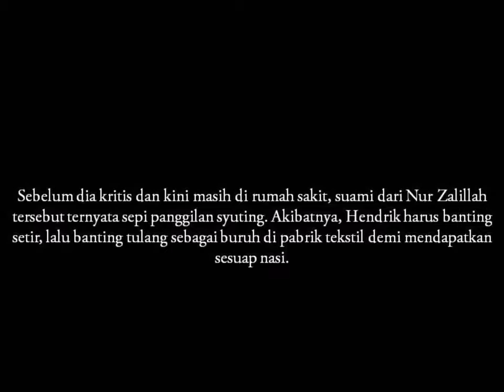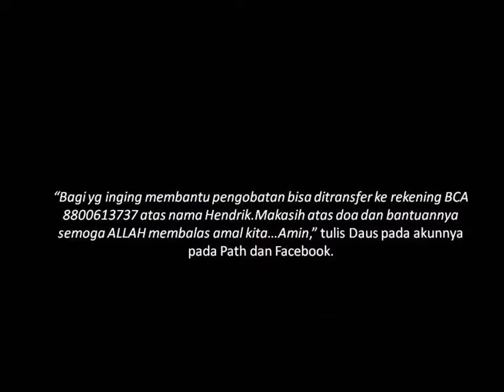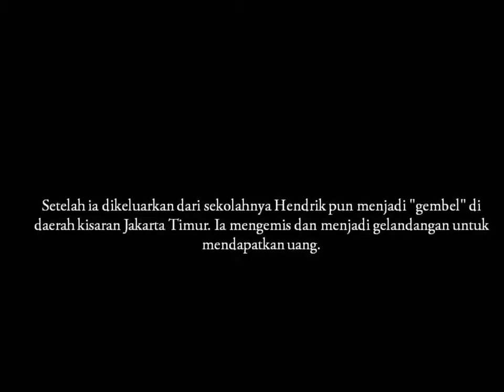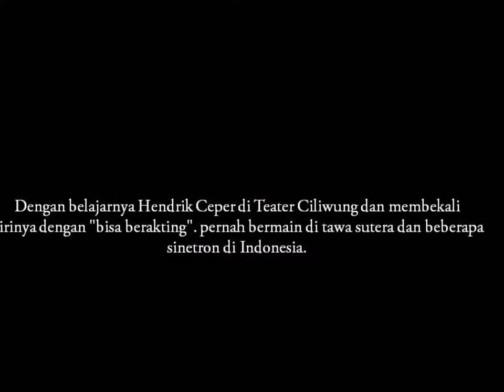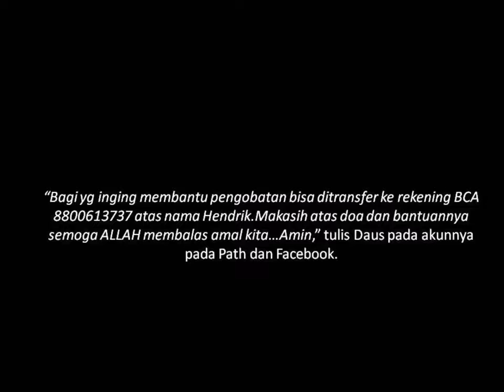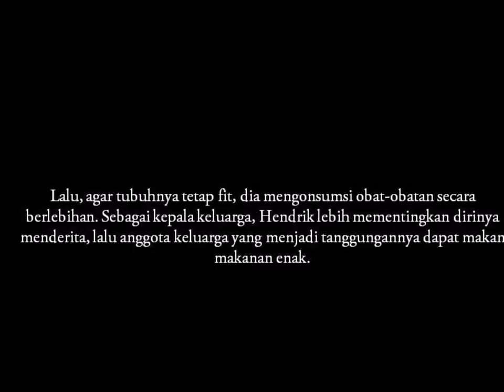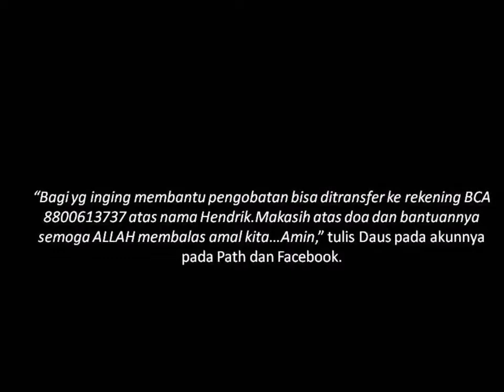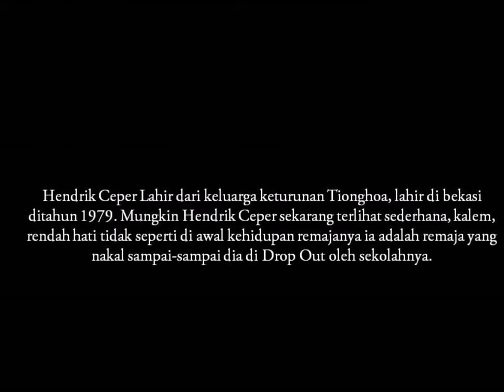Ternyata Beginilah Kehidupan Hendrik Ceper Sebelum Kritis, Amat Memiriskan